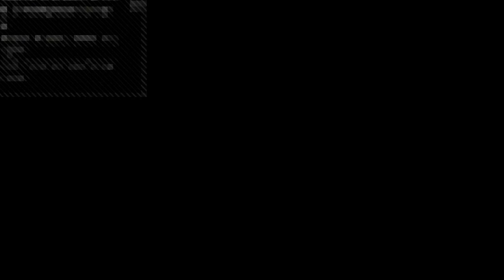Come laugh with me